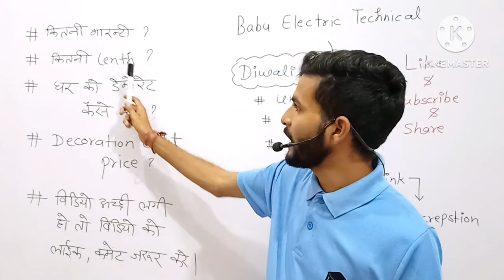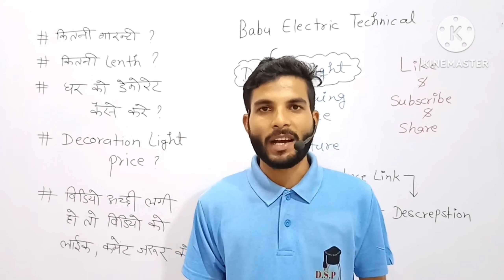दिवाली डेकोरेशन लाइट || Diwali Decoration light || colour bulb || dj light colour || disco light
• सामान खरीदने के लिए लिंक :-

•• 12 Meter Decoration Light -

•• LED String Lights 40 LED Bulb -

•• 12 Watt Projector Rotating Bulb -

•• Diwali decoration lights:-

•• RGB Stage Par Light -

•• Led light for studio

••Touch screen digital Board

••Best Tripad Camera Stand

cover topic:-

led blub repair,
how to repair led blub,
how to repair led blub at home,
free repair led blub at home,
led blub blinking problem,
how to solder without a soldering iron,
ghr pr led blub sahi kaise kre,
free me led blub ko kaise thik kre,
led blub,
free repair led blub,
blub ko kaise sahi kre,
khrab blub ko repair Kaise kre,
khrab led blub ko sahi kaise kre,
desi jugad led blub repair,
led blub repair in hindi,
lattu ko kaise thik kre,
led blub low light problem solution
एलईडी बल्ब रिपेयरिंग
gudha katla bus stop
babu electric,
diwali decoration bulb,
how to make led bulb,
dj light,
disco light,
diwali decoration lights,
round bulb,
rotating bulb,
decoration ladi,
disco bulb,
light decoration,
decoration lights price,
diwali house light decoration,
diwali led light,
diwali led light making at home,
ghumne wala bulb,
rang birnge bulb
home light decoration